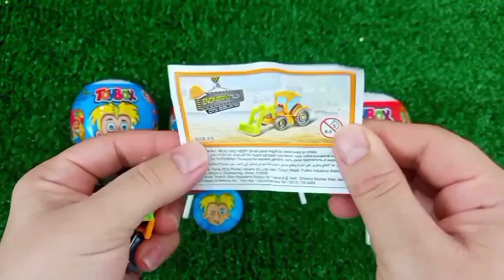Satisfying, Candy Unboxing video, Asmr Lollipops and Sweets ASMR Opening - Yummy Rainbow Lollipop